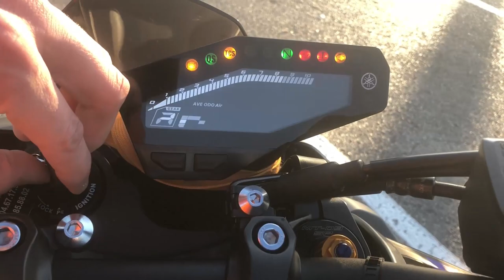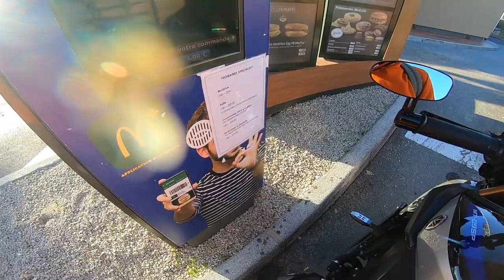PAIKA BIKE - IL ME PRÊTE SA MT09 SP 😍🤪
Vidéo au top, elle me faisait sourire comme un débile x)

MOTO :
- KTM DUKE 690 de 2017
- Poignée KTM
- Pot AKRAPOVIC

CAMERA :
- GoPro Hero 5/7
- Iphone X